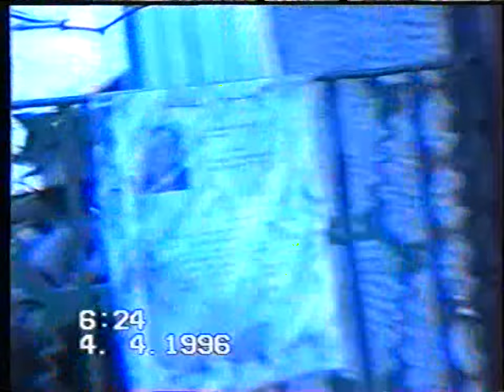SONATA Chapter 1 11